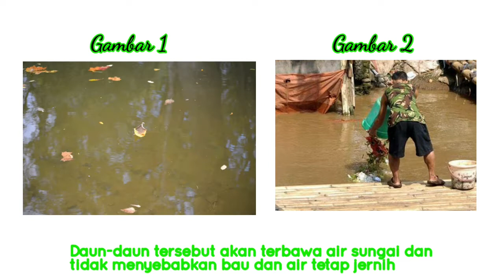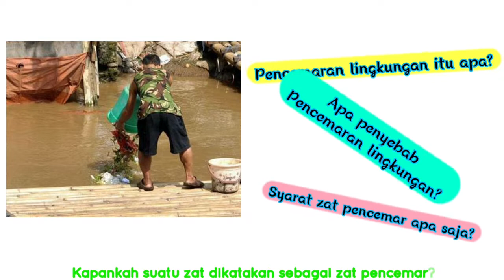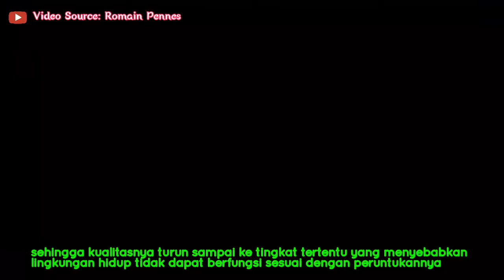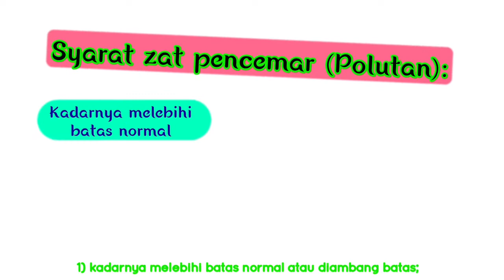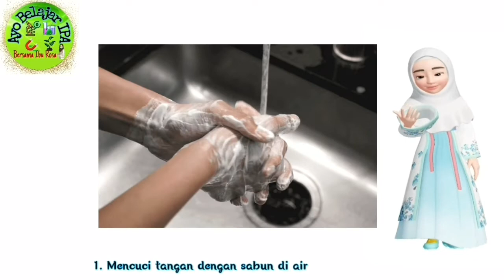Pencemaran Lingkungan Part 1 - Definisi Pencemaran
Materi IPA Kelas 7 Semester Genap.
Kurikulum 2013.

BAB 3. Pencemaran Lingkungan

Part 1 : DEFINISI PENCEMARAN
Part 2 : Pencemaran Air
Part 3 : Pencemaran Udara
Part 4 : Pencemaran Tanah

Sumber:
● Buku Siswa Kurikulum 2013
Widodo, W dkk. 2017. Ilmu Pengetahuan Alam Kelas VII Semester 2. Jakarta: Pusat Kurikulum dan Perbukuan Balitbang Kemendikbud.

● One Earth: Environmental Short Film
Channel: Romain Pennes